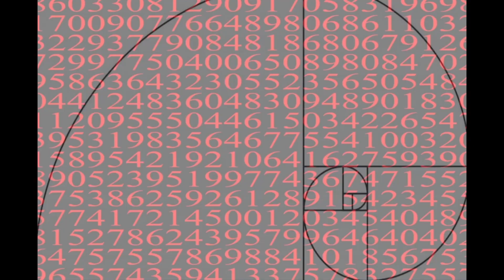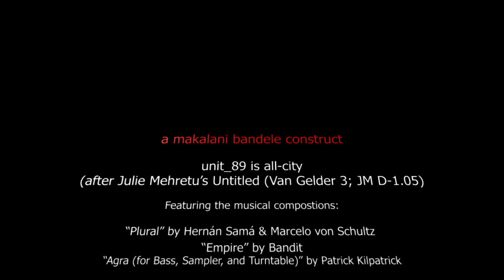sub-city of entropy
The poem read in this video is my "unit_89 is all-city (after Julie Mehretu’s Untitled (Van Gelder 3; JM D-1.05). The poem and video are meant to be ekphrastic as they are based on Julie Mehretu's painting. Often in ekphrasis, when we try to engage abstract visual art, the ekphrasis tries to create a representational world or correlative for the artwork. That is to say, the video through lyricism or
narrative attempts to make ‘sense’ of the nonsense of the abstract artwork, it tries to explain the non-representation in representational terms that makes the abstraction more legible. This approach does a disservice to the abstract artwork that begs not to be interpreted the way one would representational art. A video working in non-representation over and against an abstract artwork at times may not appear to be referring to the artwork, yet still appear to highlight tones and overtones of the visual because the interpretation of both pieces is left wide open due to the nature of abstraction.